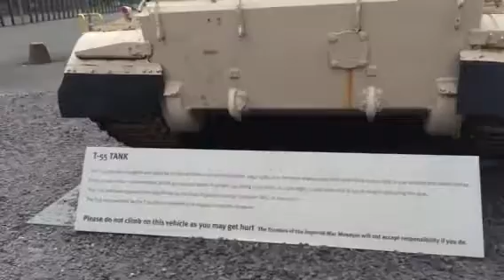Walk around Imperial War Museum NW